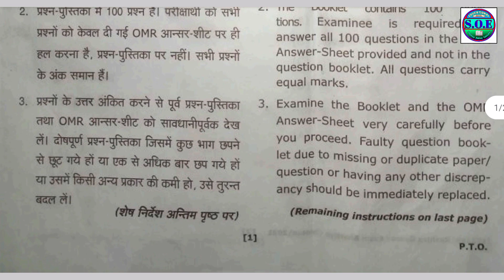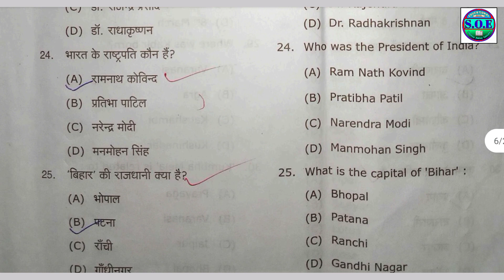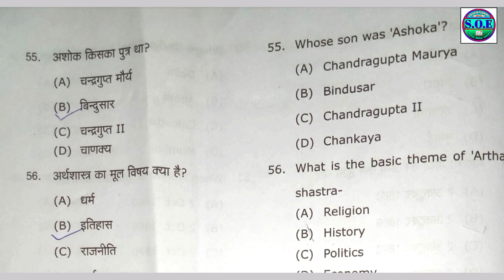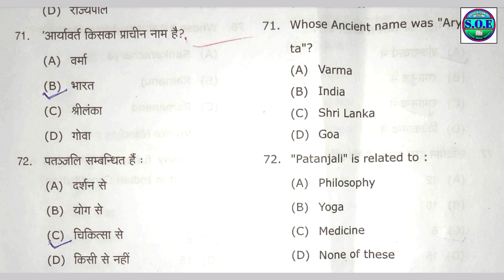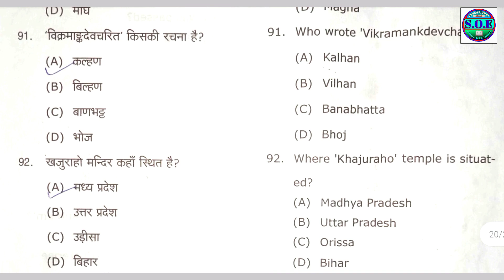rashtra gaurav exam 2022 || previous year question paper || ba bsc bcom 1st year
🙏🙏 हैलो दोस्तों आप सभी का स्वागत है आपके अपने यूट्यूब चैनल संदीप ओनलाइन ऐजुकेटर पर...….

description. |

Questions Paper ki Pdf File ko pane ke  liye diye gye whatspp no per messege kare |